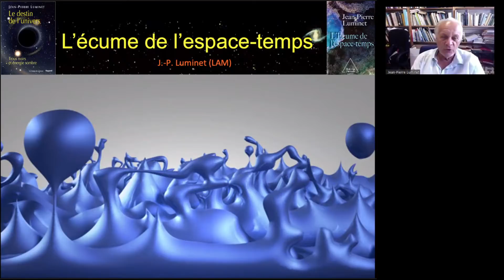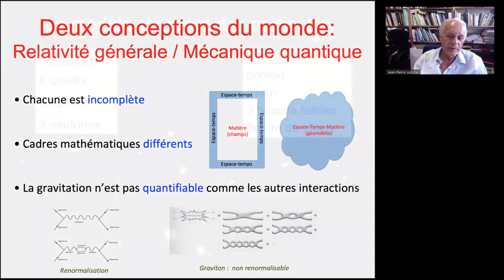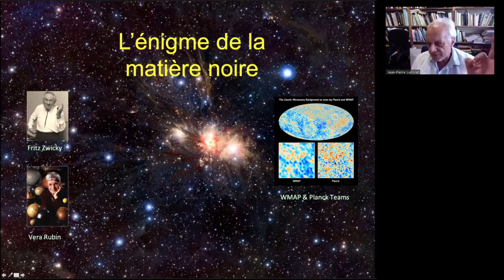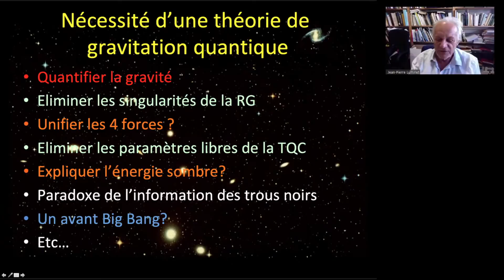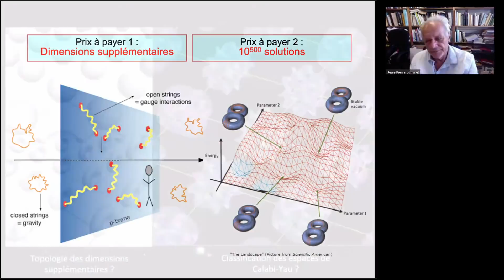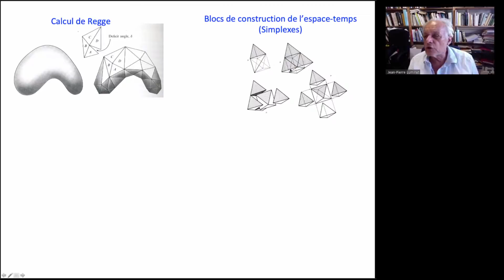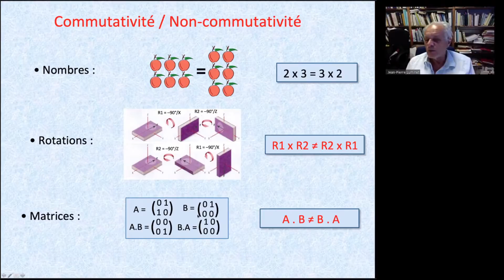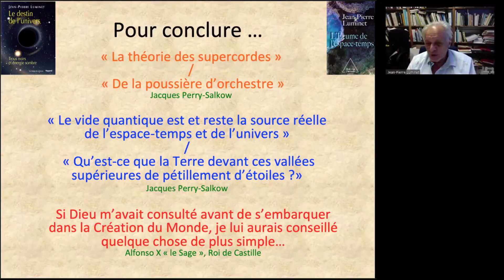"Les théories de gravitation quantique", conférence de J.-P. Luminet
Visioconférence donnée le 8 juin 2021 par Jean-Pierre Luminet au Club d'Astronomie VEGA d'Ollioules.